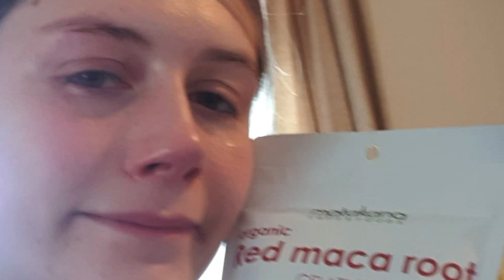Let's Talk: My First Euthanasia and Dealing with recurrent illness | Vet School Vlog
In this weeks video I explain where I have been recently, and how I've been dealing with illness whilst studying for an exam. I also did my first euthanasia this past week and I talk about what that felt like for me. If you have any questions or comments leave them down below!